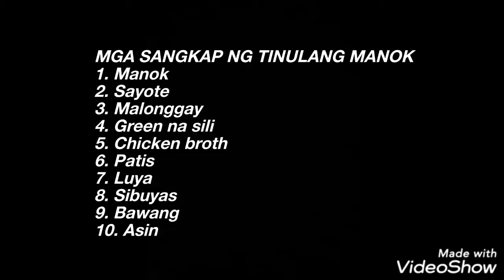Tinolang Manok yummy😋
Simpling lutuin pero masarap 😋

Guy's, huwag kalimutan mag subscribes sa channel ko...maraming salamat po!